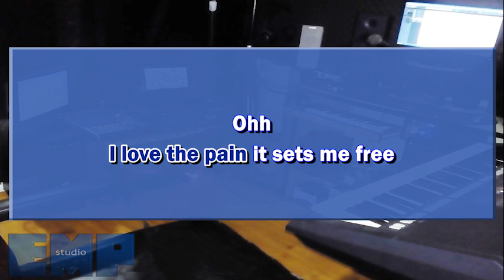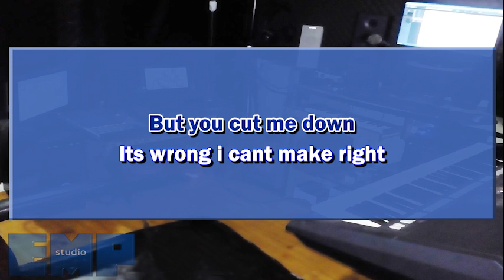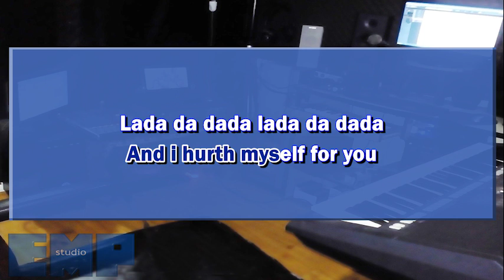Convex (Alan Walker, Dua Lipa) - For You (4U) (KARAOKE VERSION)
Karaoke version of Convex (Alan Walker ft Dua Lipa) - For You (4U)

This is not Alan Walker or Dua Lipa song, but lot of people thought it to be Alan Walker or Dua Lipa's song so I also put their name. Instead, this is Convex ft Jex Jordyn - 4U.

Be my patron for an exclusive access to FREE-WATERMARK BACKING TRACKS, STEM FILES, KEY EDIT, and EXCLUSIVE SONG REQUEST or to donate our cat shelter:

Music and videos are re-recorded by EMP Studio using the Composition Rights under YouTube's Policy. Be advised for manual claim outside Content ID will result in Counter Notification within 13 days which will damage your channel (Strike, Termination, and/or De-monetization).

Happy Karaoke!

Jk13music.com